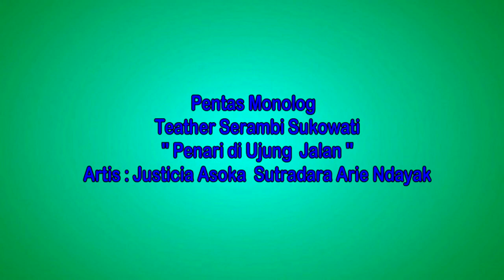Teater Serambi Sukowati "Penari Di Ujung Jalan oleh Justicia Asoka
Dokumentasi video amatir pentas monolog "Penari di Ujung Jalan" oleh Justicia Asoka dari  Serambi Sukowati Sragen.